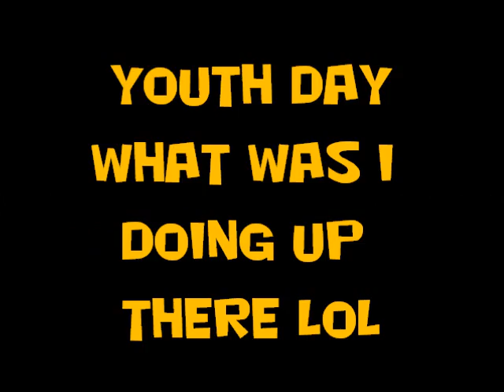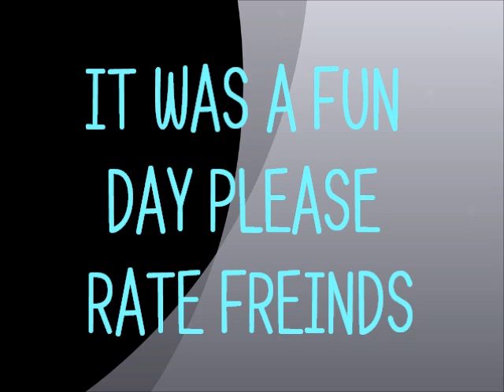My Movie J.E.S.U.S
YOUTH DAY AT CCF